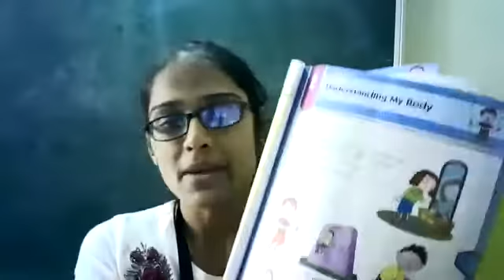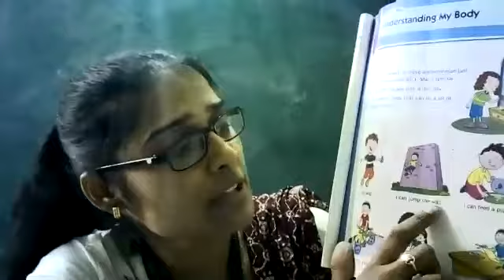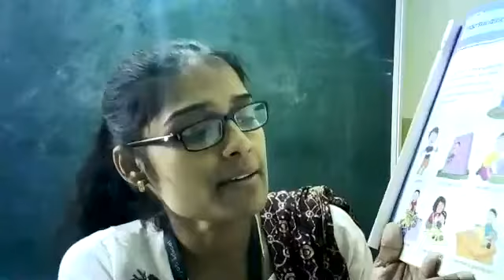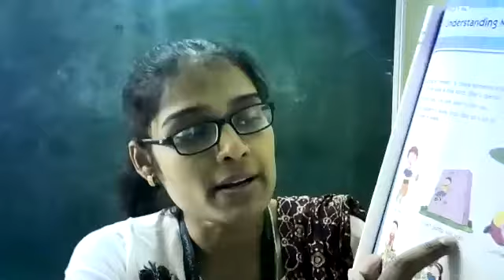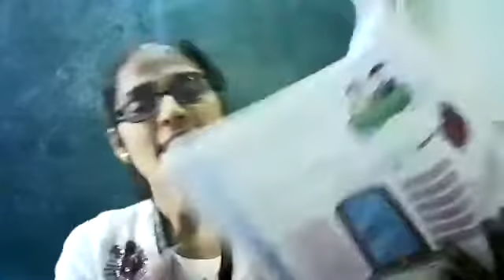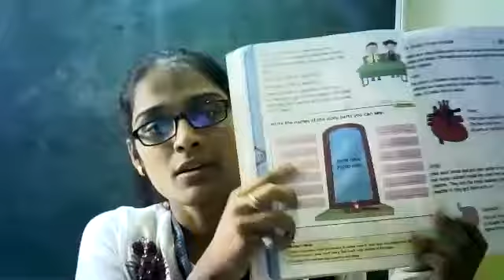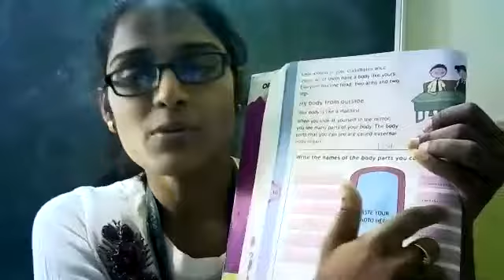e v s 23-04-2021 class 2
lesson-2 understanding my body (part-1)